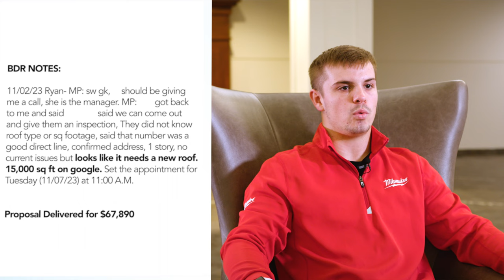Ryan's Proposals | $172,668 Roof Repairs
Ryan and his Roofing client sent out 3 proposals totalling in $172,668!